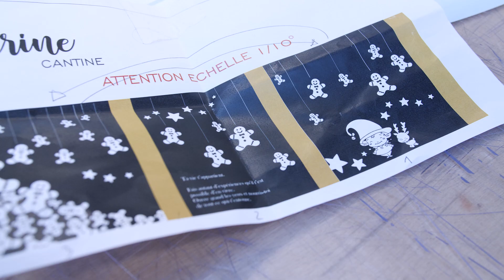Graphiste décors graphiques et signalétique, c'est quoi ? Amélia te présente son métier de ouf !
Tu as du mal à trouver ta voie ? Tu te demandes quel métier te fera kiffer ?
Pas de panique ! On t'accompagne

Focus sur nos Métiers de Ouf avec Amélia, apprenti au CFA qui te présente son Métier de Ouf : graphiste décors graphiques et signalétique

Expert en communication graphique, tu conçois, fabriques numériquement ou manuellement et installes des marquages. A la fois créatif et minutieux, tu donnes formes aux idées de tes clients sous forme de dessins ou de maquettes PAO. Tu maîtrises sur le bout des doigts les outils de conception et de production (plotter de découpe, imprimante numérique, machine de gravure/découpe, imprimante 3D et autres logiciels spécialisés) pour réaliser à l’unité ou en série des produits à vocation publicitaire, d’information, de communication visuelle et/ou décorative. Grâce à toi, les clients sont vus !